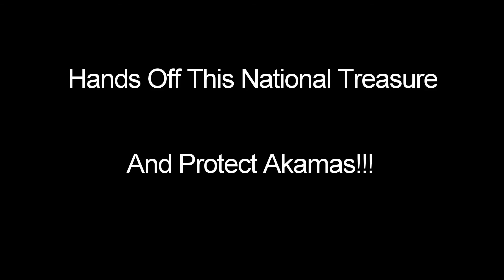Beautiful Akamas HD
Track:   1 - Cluster One
Album:  Division Bells